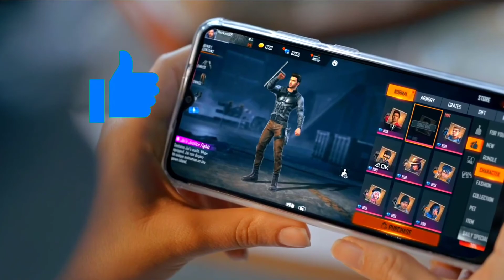OB27 NEW CHARACTERS AND ABILITY TEST IN FREE FIRE 2021 || TITU LEGEND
ob27 update new character, ob27 new character
new character ability test, new character ability test in free fire, new character ability test in custom, new character ability test 2021